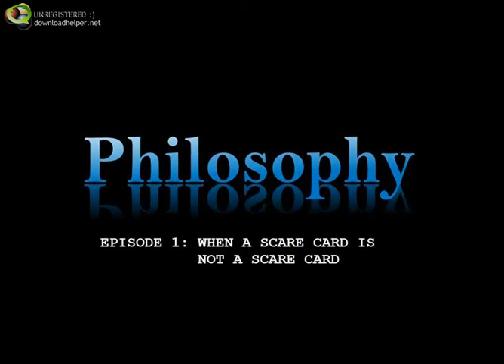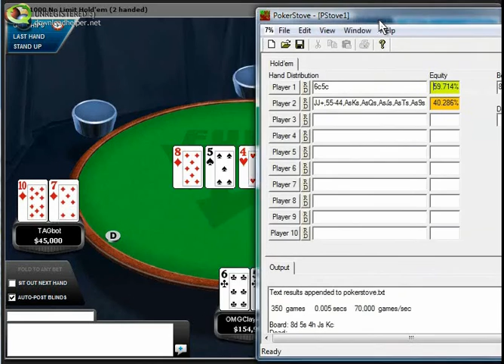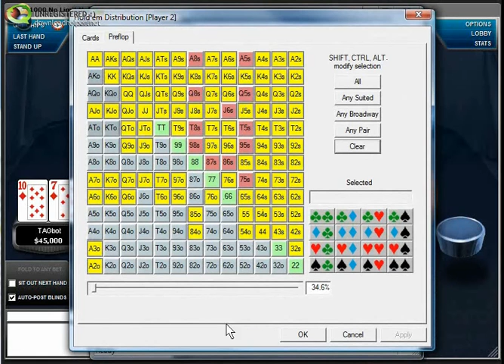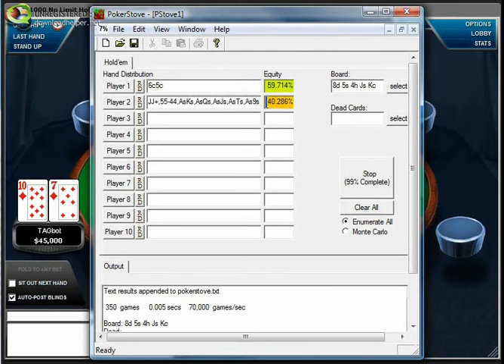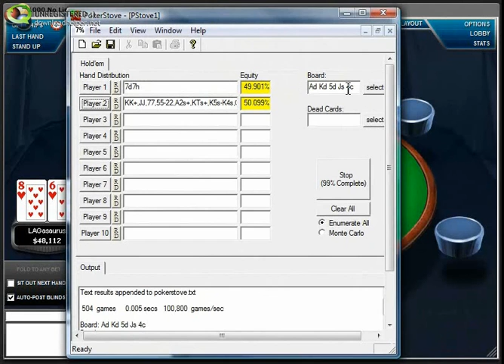Philosophy Ep 1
Phil Galfond- "When A Scare Card is Not A Scare Card"